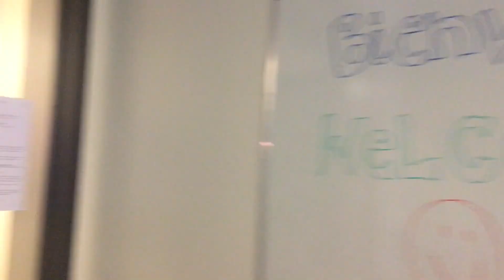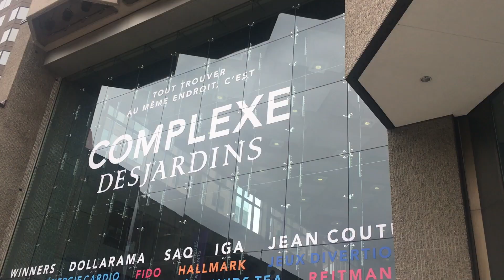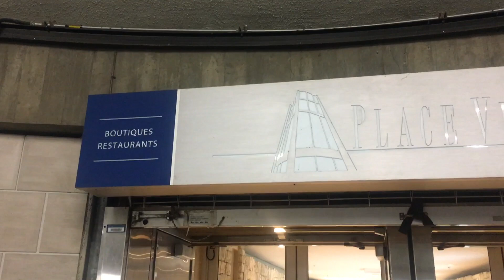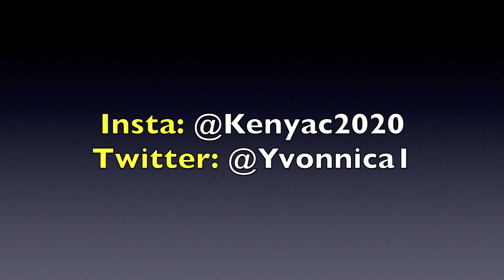Montreal - Day 4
Orientation Continues. Mall adventures. Good food in a place called "Cinko's". Check it out. Plus, I got a metro card! Though I'm not observing Memorial Day (like the U.S.), I fully enjoyed this long weekend. The real work starts tomorrow...